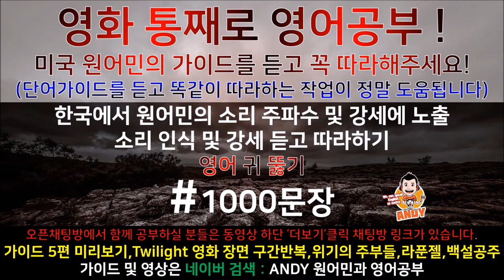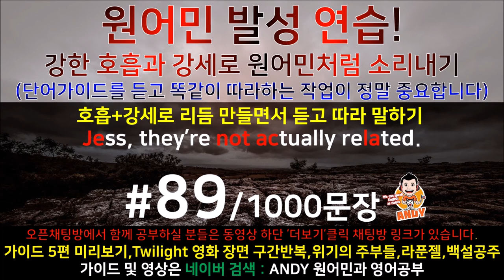[영어쉐도잉]영어공부 #89 영화한편끝내기! (feat.트와일라잇.Twilight) 발성영어(소리영어)+영어듣기+영어회화 한번에정복